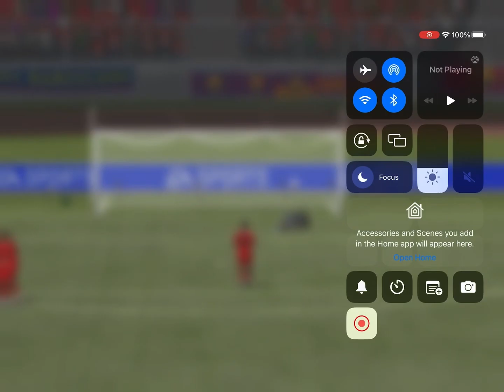Haaland TOTY is a beast 😈